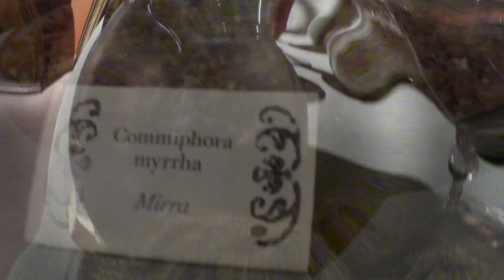2 PROFUMI EQUIVALENTI CHOGAN (ispirati a Love Chloé e Intense café Montale) 💞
Oggi vi parlo di due profumi Chogan che mi sono piaciuti molto:
Coghan 343 (dupe di Love Chloe)
Chogan 105 (dupe di Intense Café Montale)
Altri prodotti citati: Bagnoschiuma BSF043 (Love Chloe)
                                  Gel mani igienizzante 23 (fragranza Hypnotic poison)